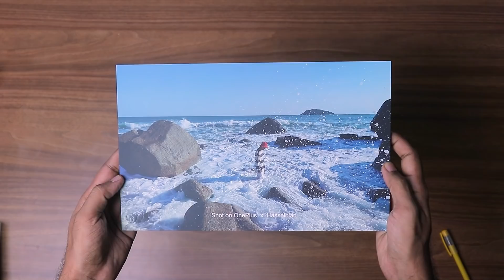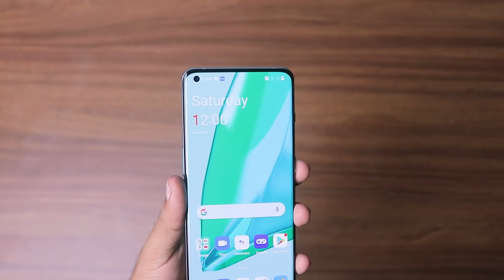OnePlus 10 Pro ASMR Unboxing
Youtube Gear
Secondary Light
Main Microphone

gadgets one malayalam,amal gopal,malayalam technology,gom,oneplus 10 pro unboxing,oneplus 10 pro review,oneplus 10 pro price in india,oneplus 10 pro 5g,oneplus 10 pro vs iphone 13 pro max